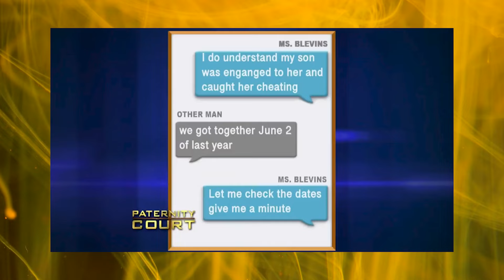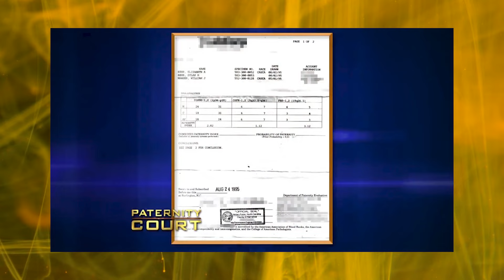Paternity Court ENDED After This!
In this video, we'll tell you the story of a man who went to Paternity Court after his wife discovered he had been cheating on her.

After his wife discovered he had been cheating on her, she took him to Paternity Court. Unfortunately for him, the court ruled in her favor and he was ordered to pay her generous monthly child support payments. This poor man is now out of luck and his Paternity Court case is finally over!